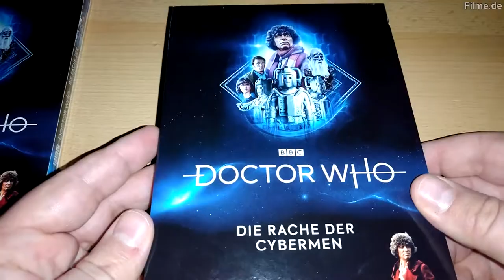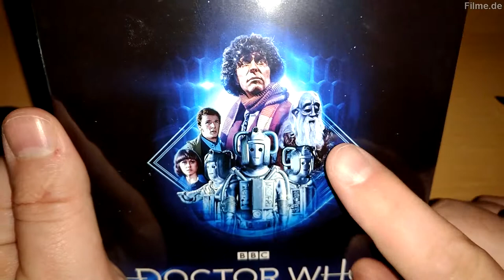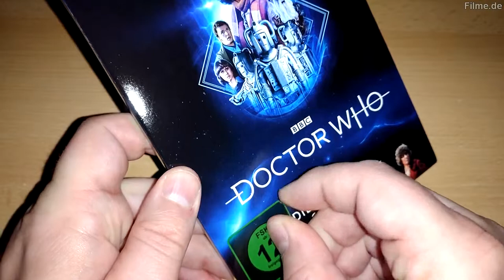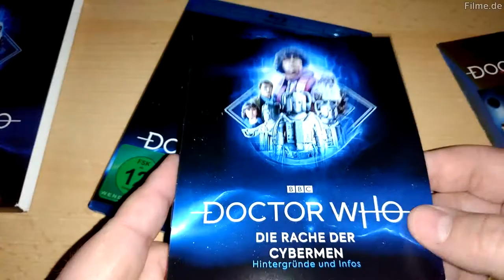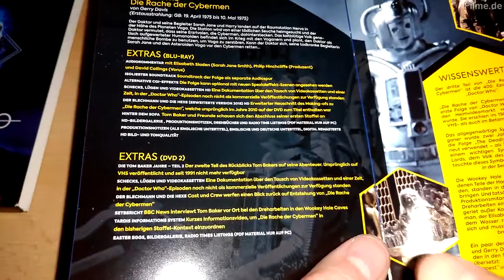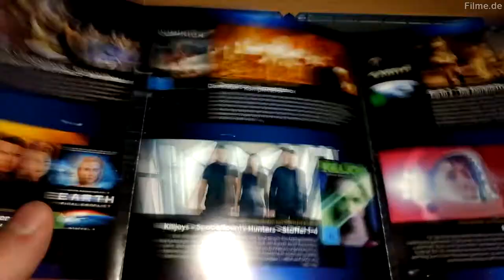Filme Unboxing: DOCTOR WHO – VIERTER DOCTOR – Die Rache der Cybermen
Inhalt: Durch den Weltraum treibend steuern der Doctor, Sarah Jane und Harry auf die Raumstation Nerva zu. Doch auf Nerva finden sie etliche Tote vor, nur eine Handvoll Männer hat überlebt und halten den Betrieb der Raumstation aufrecht. Alles nur, um den Raumverkehr vor dem Asteroid Voga zu warnen. Die Überlebenden der Crew sind der Meinung, eine Seuche hat die Mannschaft getötet, doch dabei haben eher die Cybermen ihre Finger im Spiel. Diese planen Voga und dessen Bewohner, die Vogans zu vernichten. Die riesigen Goldvorkommen auf Voga können den Cybermen gefährlich werden, daher müssen sie Voga auslöschen. Aber auch auf Voga kommt es zu Konflikten zweier politischer Gruppen. Nun liegt es am Doctor, die Voganer zu einen und zu retten, sowie die Cybermen von ihrem Vorhaben abzubringen.